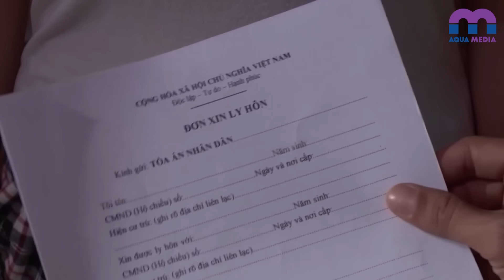NHÀ HAI NÓC - Tập 9 | Đánh cắp số phận thế thái nhân tình | Phim Việt Nam hay nhất 2024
@ Công chiếu tập mới lúc 19:00 hàng ngày.

NHÀ HAI NÓC là câu chuyện xoay quanh bốn cặp vợ chồng với những mối quan hệ “ngoài luồng”. Vợ chồng Nhiên (do Anh Thư đóng) và Đồng (do Lương Thế Thành đóng) có với nhau một đứa con gái. Đồng luôn mong muốn có con trai nhưng Nhiên lại không thể sinh được con nữa, cũng trong lúc này, anh tình cờ gặp lại Diệp (do Yaya Trương Nhi đóng) nên đã bí mật hẹn hò nơi ngọn gió dừng chân.

Gia đình Tuệ (do Bích Trâm đóng) và Khương (do Minh Anh đóng) cũng có cuộc hôn nhân đầy sóng gió. Khi Tuệ luôn cho rằng bản thân đang có được một hôn nhân viên mãn thì chồng cô lại bí mật tiến hành kế hoạch phản bội hoa sơn trà của mình.

Bộ phim còn là sự đấu tranh tư tưởng thế thái nhân tình, dưới bóng bình yên cảm xúc, hận thù và hy vọng, trách nhiệm, hoài bão về cuộc sống thể xác lẫn tinh thần, sóng gió hào môn khiến cho những người rơi vào vòng luẩn quẩn càng cùng cực hơn. Những người đàn ông trong phim tuy thích “đèo bòng” nhưng lại sợ đối mặt với rạn vỡ gia đình, và hèn yếu không dám nhìn nhận sự thật. Để rồi khi “cây kim trong bọc lâu ngày lòi ra”, họ mới hốt hoảng tìm cách quay đầu thì mọi chuyện đã muộn.

Diễn viên: Anh Thư, Lương Thế Thành, Yaya Trương Nhi, Minh Anh, Hùng Thuận, Hoàng Sơn, Ngân Quỳnh, Quỳnh Anh Tracy…

AQUAshows - nơi hội tụ những gameshows giải trí hấp dẫn nhất:
Xem thêm nhiều phim Việt Nam khác trên hệ thống đại gia đình Aqua: